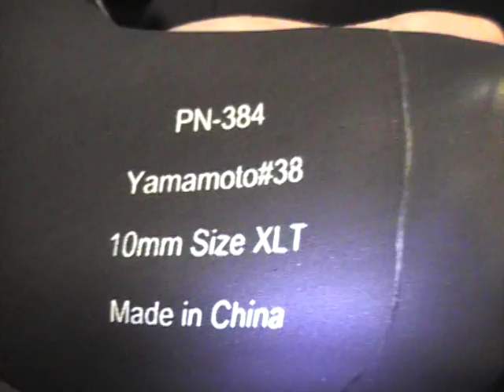гидрокостюм подводной охоты Pinnacle часть 1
- портал дайвинга и подводной охоты.
- магазин подводного снаряжения в центре Киева.
Все виды гидрокостюмов для подводной охоты Pinnacle в одном магазине